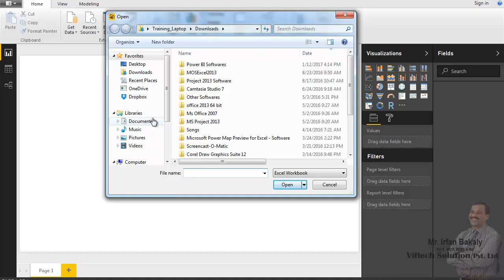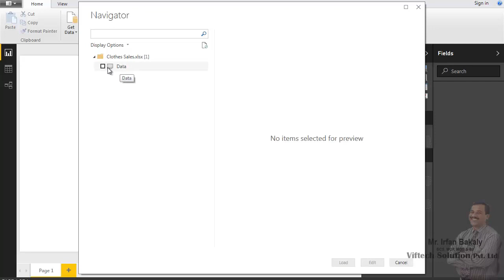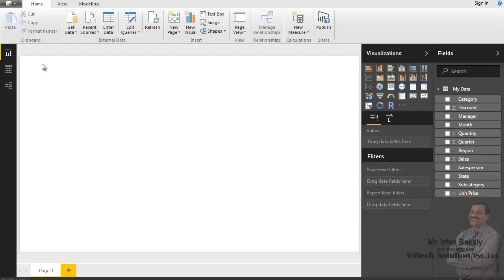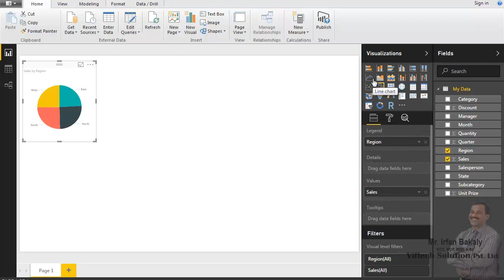Part 4 Power BI by Irfan Bakaly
Microsoft Power BI by Irfan Bakaly - Part 4
by Irfan Bakaly